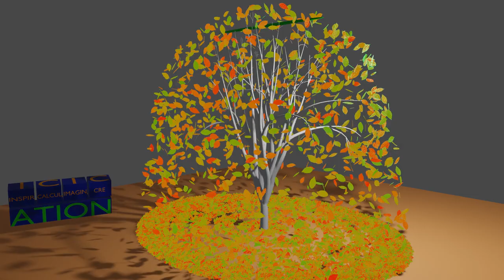Falling leaves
Falling leaves was my first real success using Blenders 'particle system'. It also uses other techniques I had learned up to that point, including the useful 'sapling generator' add-on. I often have ideas based upon events, this idea came about just prior to the start of leaf changing season.

I created a leaf from an image template. I carefully modified the shape of a plane to match the leaf image, which took several hours. It was only after I completed the project that I discovered much easier ways to create a leaf!

Once I had a leaf, I used that as the 'particle' for the particle system. I setup a sphere as the emitter object and also created a 'color ramp' material node to allow for randomly colored leaves. The first version did not have the large green half sphere (which simulates still green leaves), which didn't look quite right to me. So I added the green sphere and had it scale down over time to match the time of the leaves falling. It could be better, but not bad for my first attempt at the complex particle system.